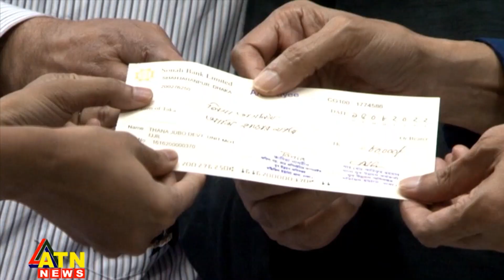ষড়যন্ত্রকারীরা এখনো সক্রিয়’ | Awami League | ATN News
ষড়যন্ত্রকারীরা এখনো সক্রিয়’ | Awami League | ATN News | bangla news |  bangladesh news | latest bangla  news | latest news | top bangla news